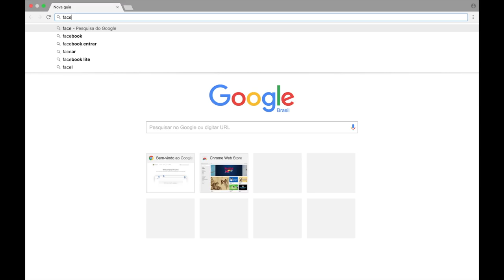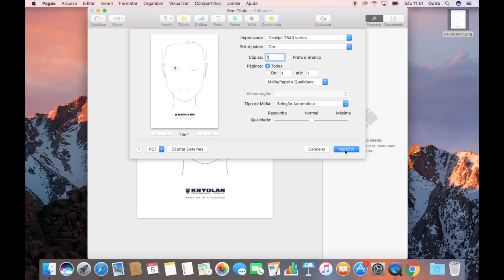CRIANDO KIT DE MAQUIAGEM CASEIRA SEM GASTAR NADA #16 | KIM ROSACUCA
Kimberli Carvalho
Complemento: Apto 115
Cidade: Curitiba
Estado: Paraná
CEP: 81110010